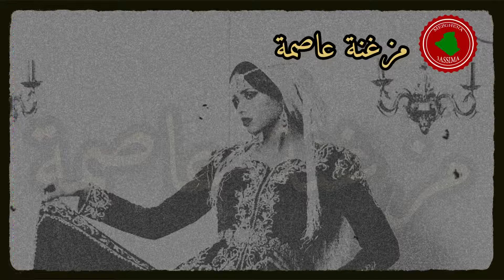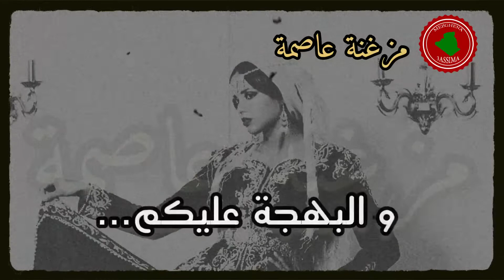بوقالة اليوم 21 من رمضان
بسم الله بديت و على النبي صليت و على الصحابة رضيت و ليكم هاد البوقالة نويت
يعيا و الزمان عليك يتبدل ... و الفرح في وجهك يولي مطبوع ... نهار يساميك فالحلال وليد الأصل ... و حبابك فاليدين رافدين الشموع ... و النسوان  بالزغاريد عليك تولوال ... و عينيك ملفرحة ما تصبر على الدموع ... البركة من الله عليكم تنزل ... و الشمل يتلم يصير مجموع ... و البهجة عليكم تطول و تطول ... و يبرى ذاك القلب الحنين الموجوع